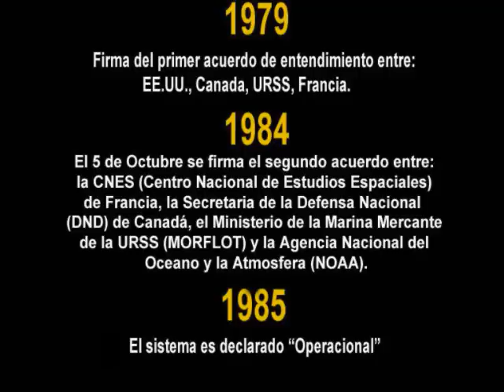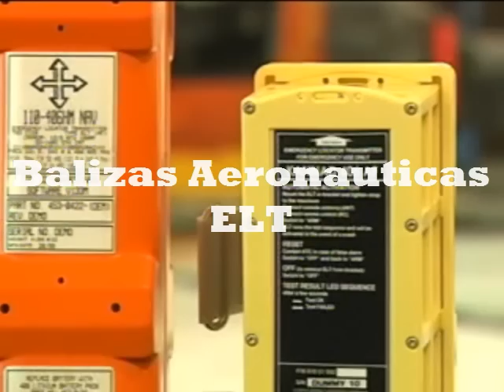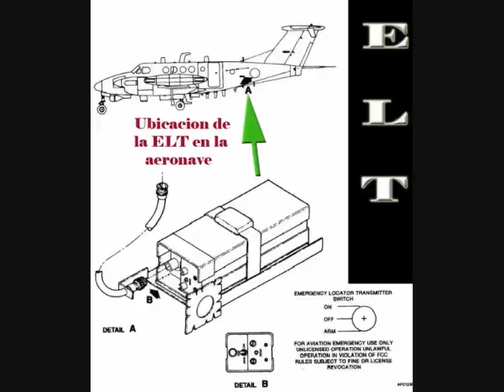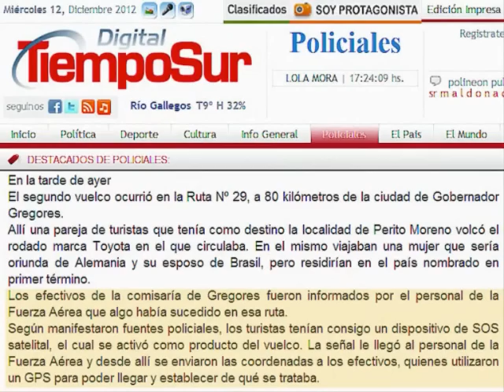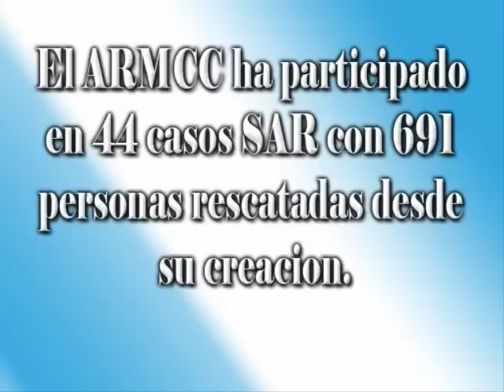Institucional ARMCC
Video institucional del 10mo Aniversario del Servicio de Alerta de Socorro Satelital (SASS)